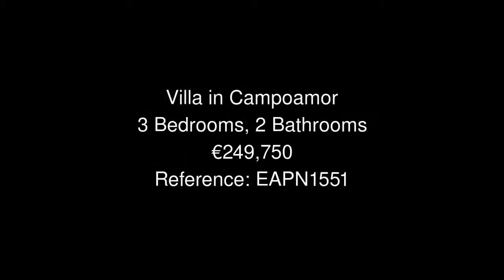Villa in Campoamor Price 249750 Ref EAPN1551